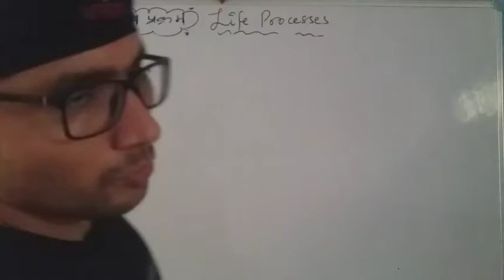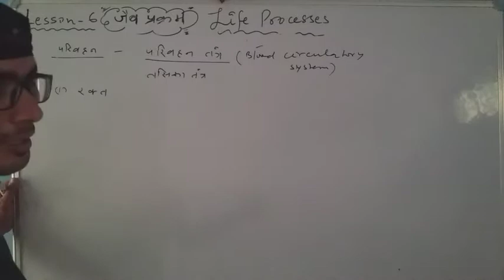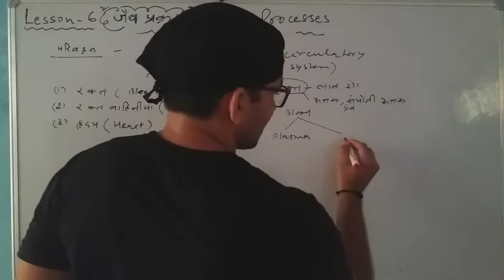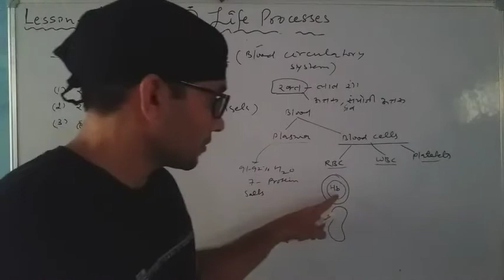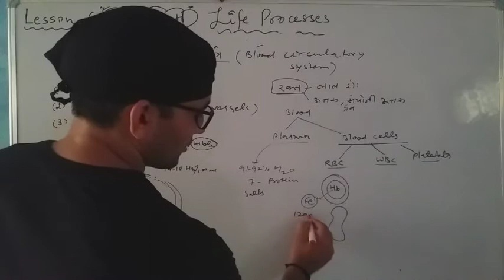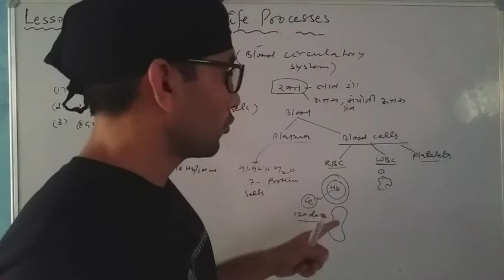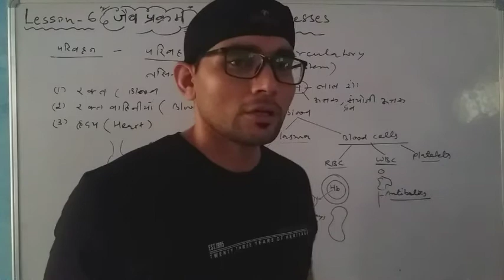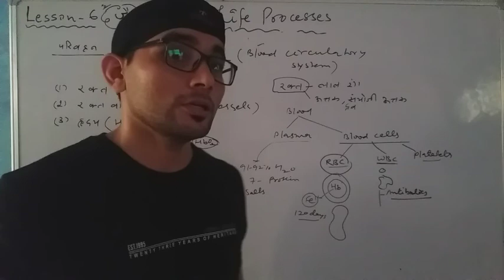CBSE. CLASS 10 SCIENCE. LESSON 6 LIFE PROCESSES. CIRCULATORY SYSTEM OF HUMAN. COMPOSITION OF BLOOD.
You will learn human circulatory system. Composition of blood. Function of blood.